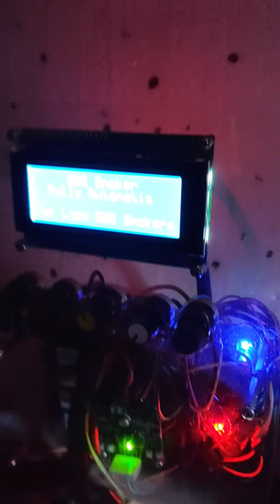Cygnet Waterbird Caravan with Computer controlled BBQ grill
Caravan with computer controlled BBQ grill automatic ignition and Charcoal and smoke feeders. GSM too send a message then the meat is ready.